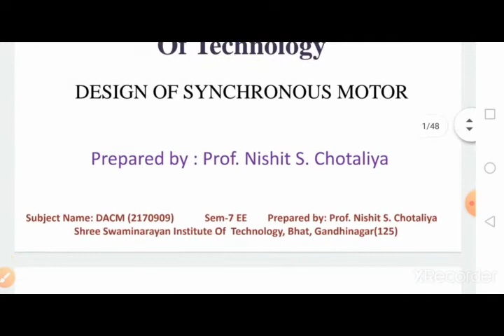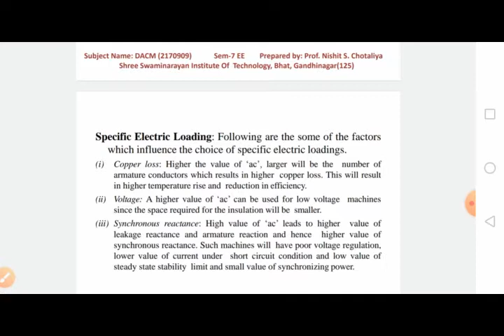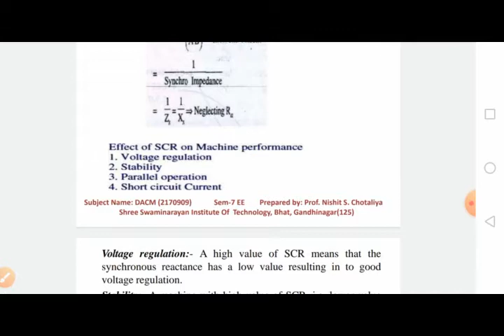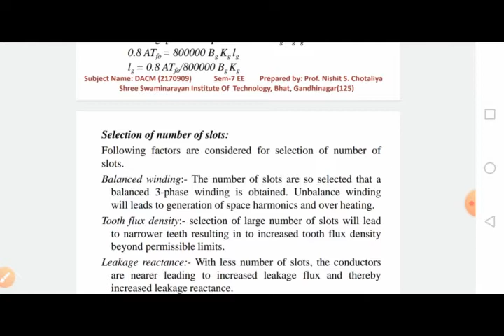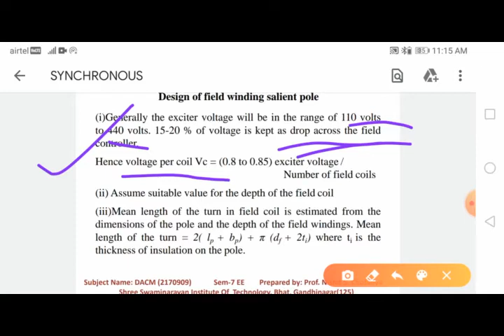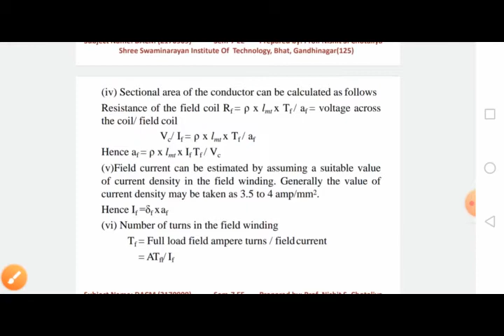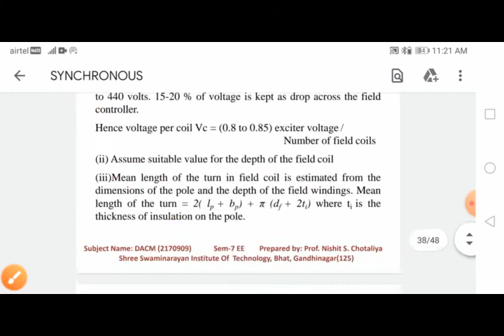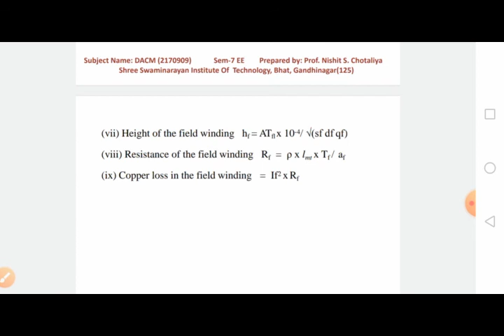DAC UNIT3 L5 BY PROF NISHIT CHOTALIYA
DESIGN OF FIELD WINDING FOR SALIENT POLE MACHINES